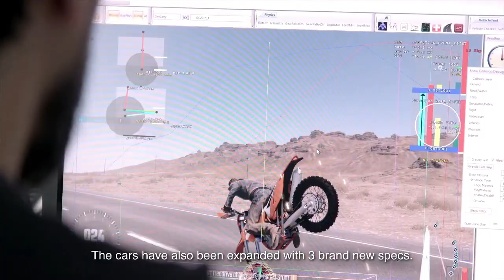The Crew Wild Run – Secrets of a Wild Journey | PS4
Inspired by the community, The Crew Wild Run expansion adds even more fun to the base game, with wild new rides, stunning new graphics and more!

The Crew Wild Run expansion is bundled in The Crew Wild Run Edition and The Crew Complete Edition. You may also add The Crew Wild Run expansion to your existing game on PlayStation® 4 system.

To learn more about The Crew Wild Run expansion, go